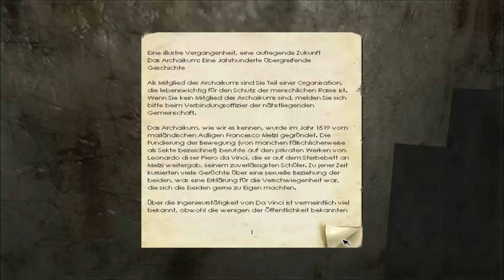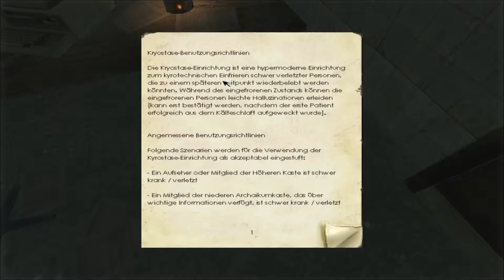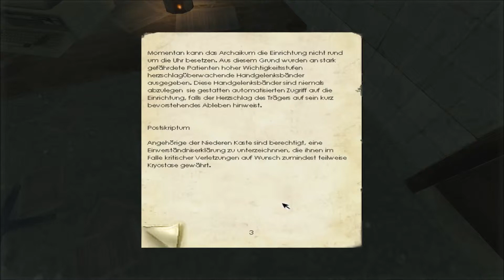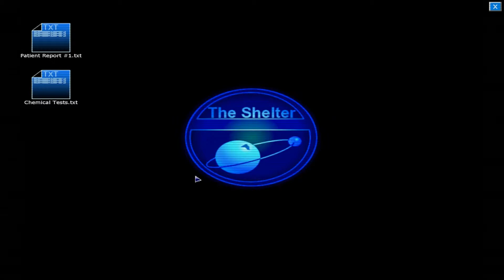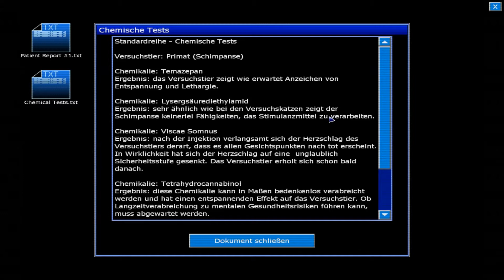Penumbra: Black Plague - Let´s Play (German/Deutsch) #11 Dann halt ohne Periodensystem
So, jetzt geht's aus unserem „gemütlichen" Computer-Kämmerchen
wieder hinaus auf die weiten Gänge dieses Komplexes. Top! :D
Doch wir bekommen in dieser Episode nicht mal einen dieser
Zombies zu sehen, was jetzt nicht unbedingt schade ist.
Dafür erfahren wir einiges über dieses Archaikum, unter Anderem
etwas über eine Methode, mit der man schwer erkrankte
oder verletzte Menschen „einfrieren" und später heilen kann.
Und auch unsere Freund, der sich in unserem Kopf breit gemacht hat
erzählt uns ein bisschen was.
Doch das ist weniger erfreulich...

Horror-Adventure
von Frictional Games
Release: 12. Februar 2008

Frictional Games